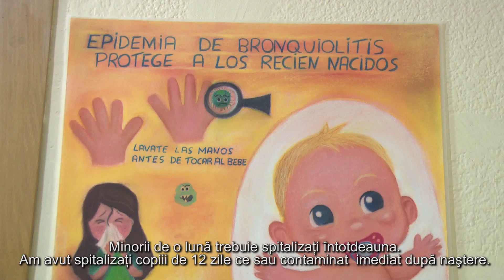Bronquiolitis: Cómo evitarla, síntomas y otras recomendaciones (subtítulos en rumano)